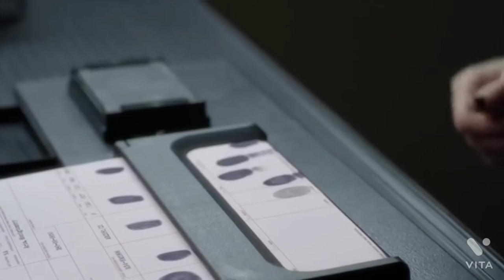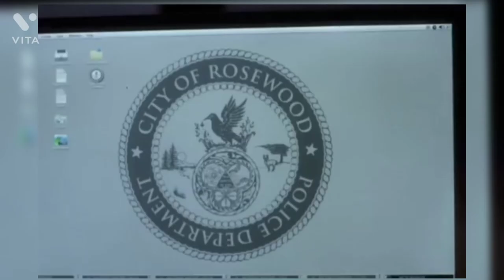Pretty little liars : Original sin RPG -Trailer